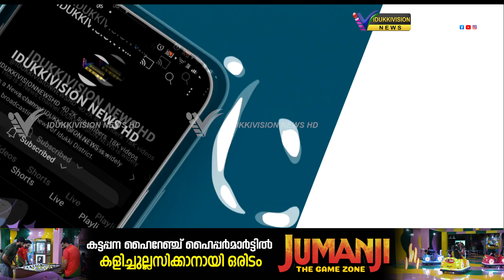കൊച്ചി ധനുഷ്‌ക്കോടി ദേശിയപാതയില്‍ വാളറ വെള്ളച്ചാട്ടത്തിന് സമീപം യുവാവ് കൊക്കയില്‍ പതിച്ചു.